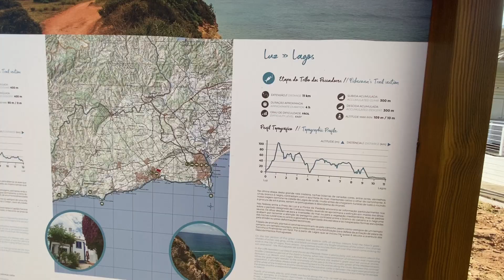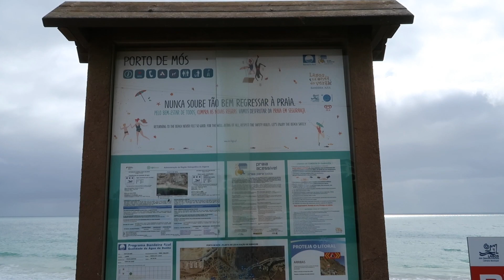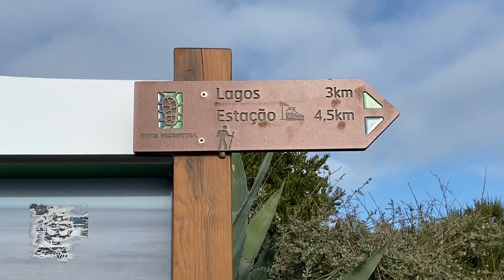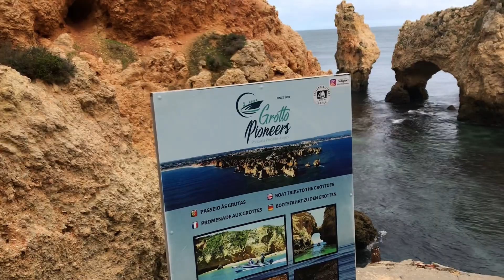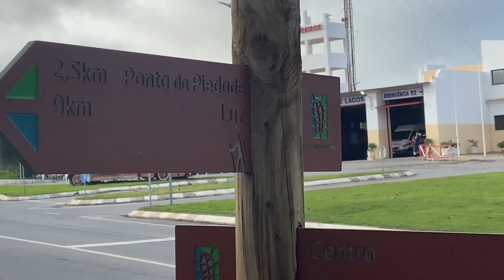AUTOCARAVANAS em PORTUGAL - ALGARVE I - Trilho dos pescadores da Praia da Luz a Lagos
Bem vindos a mais um video no nosso canal.
Esta é a primeira parte da nossa aventura no Algarve com a autocaravana.